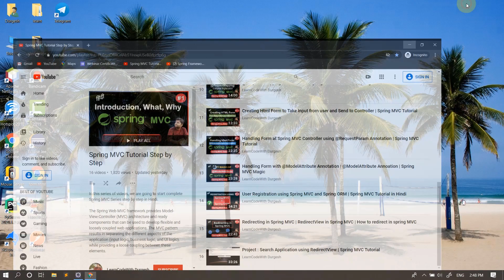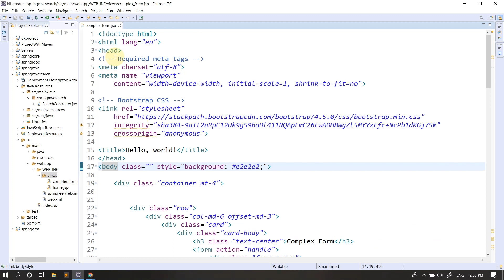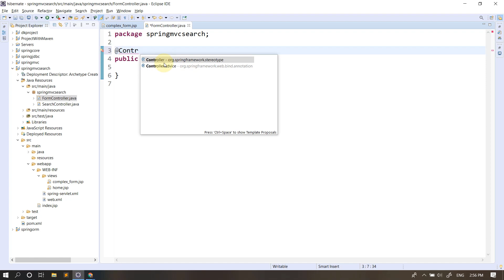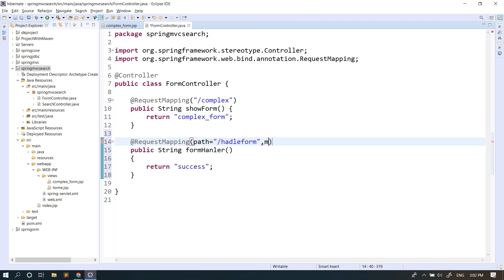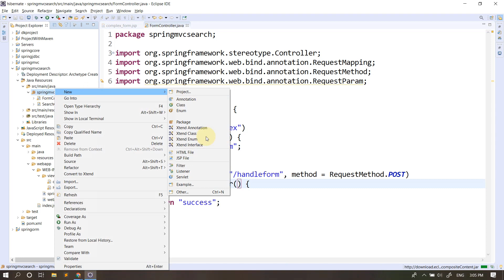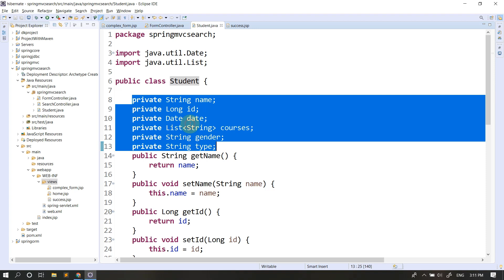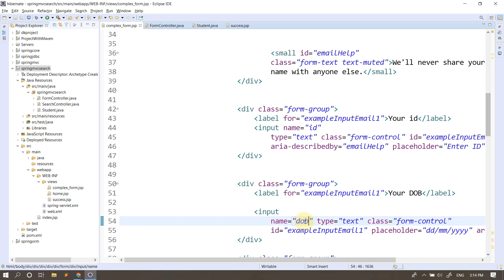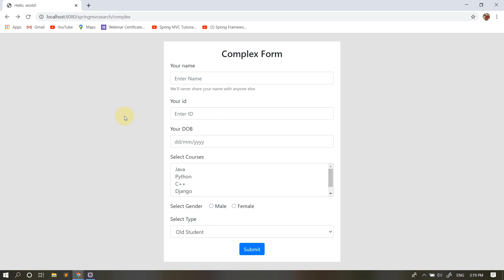Handling Complex form in Spring MVC in one line | Spring MVC Tutorial in Hindi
In this video we are going to handle very complex form in single line using spring mvc and @ModelAtrribute
Handling Complex form in Spring MVC in one line | Spring MVC Tutorial in
Hindi